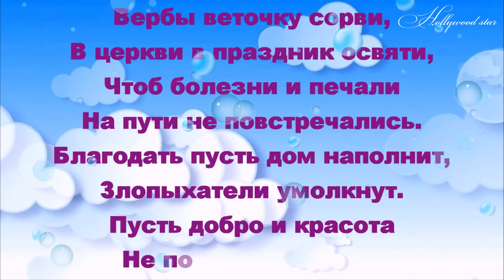С Вербным воскресеньем! Поздравление.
С Вербным Воскресеньем. Пусть всё плохое останется за спиной, пусть жизнь станет светлее и радостнее. Желаю здравствовать, любить и никогда не терять доброй надежды.

Искренне рада всем, кто заглянул на мою страничку!
Это мир моего творчества и настроения.
Здесь Вы найдете красивые ролики о любви,
классную музыку, пожелания доброго утра и вечера,
поздравления с праздниками, хорошие фильмы и многое
 другое.

Материал, выставленный в моем канале взят из открытых источников и используется исключительно в некоммерческих целях.Если Вы являетесь автором материала или обладателем авторских прав на него и против его использования на моем канале, пожалуйста, сообщите об этом.
Если Ваше авторство не было указано,можете сообщить мне личным письмом или оставьте комментарий под постом.